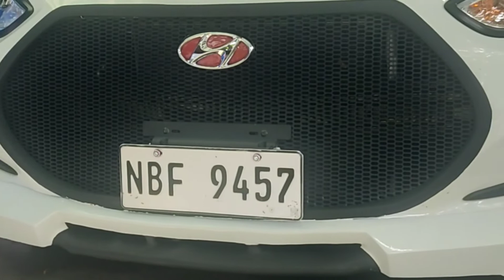Hyundai Accent 2018 modified Honey comb Velos Mesh Grille with chin/ Side Skirt👍🥰♥️